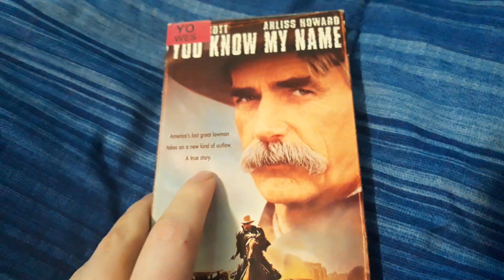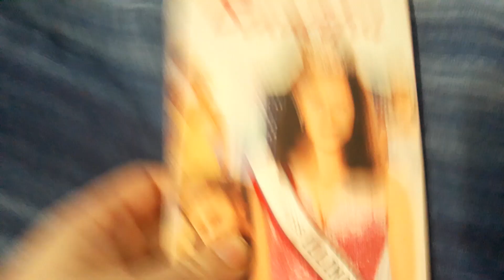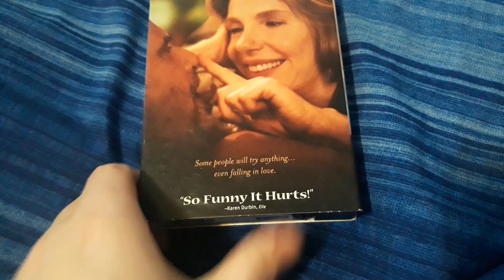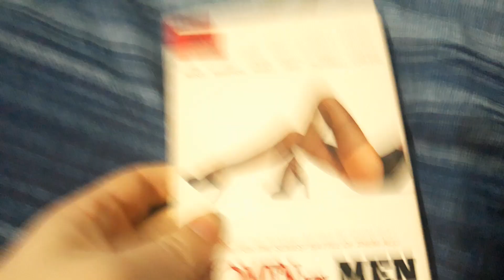VHS Update for 5/19/23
Video showing tapes I got in the mail on 5/19/23.